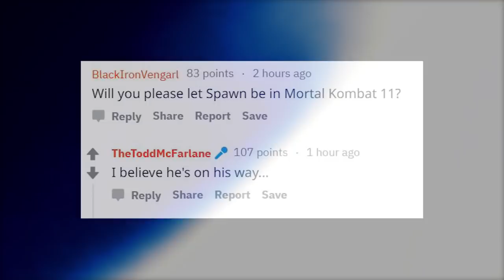MORTAL KOMBAT 11: SPAWN CONFIRMADO POR TODD MCFARLANE?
Mais uma bomba acerca de Mortal Kombat 11 surge na internet, pois o criador de Spawn, Todd MacFarlane, pode ter confirmado a aparição do personagem no novo da franquia.